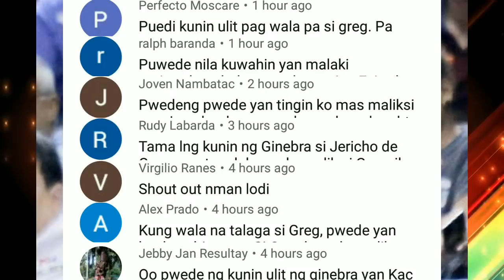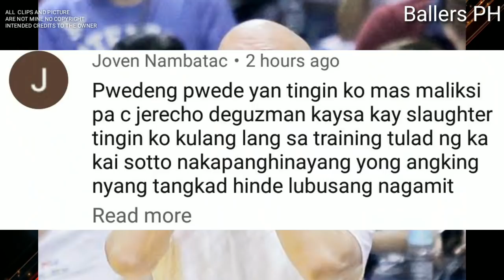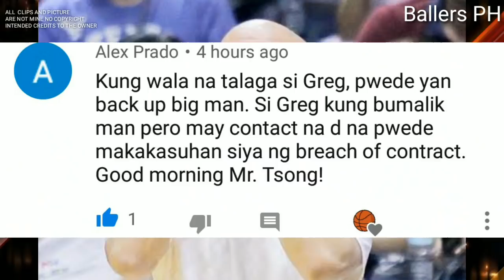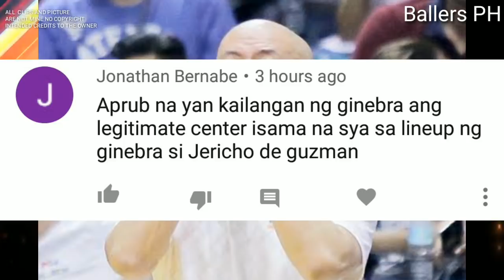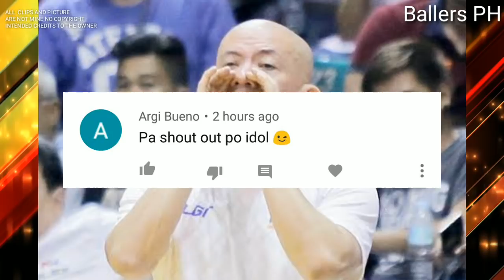PBA UPDATES: VERSATILE PLAYER NG GINEBRA NA NAGPABILIB KAY COACH TIM FUTURE NG GINEBRA | PBA NEWS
SINO ITONG GINEBRA PLAYER NA VERSATILE PLAYER NA NAGPABILIB KAY COACH TIM AT SINABING FUTURE NG BRGY GINEBRA AT PBA PRACTICES MAY BAGONG GUIDELINES

PBA UPDATES
GINEBRA UPDATES